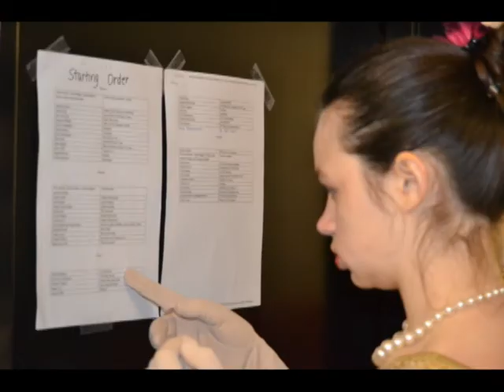Lilly's 2012 holiday show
doll on a music box  chitty chitty bang bang